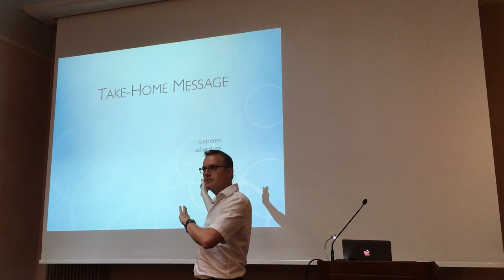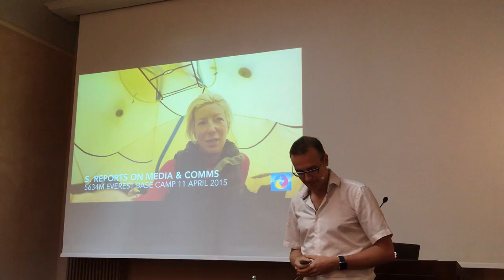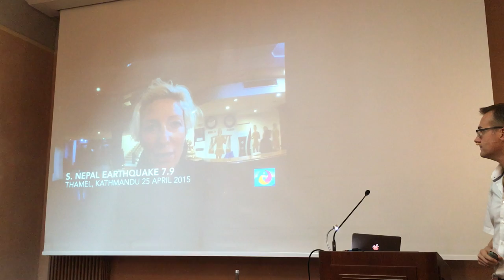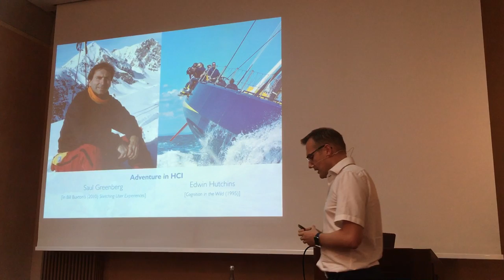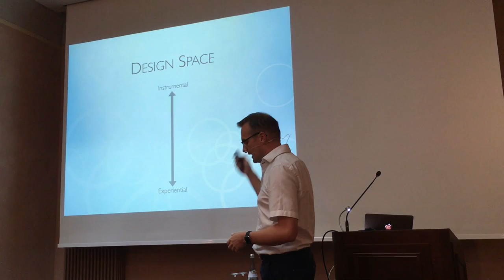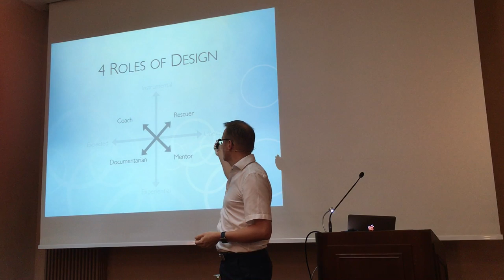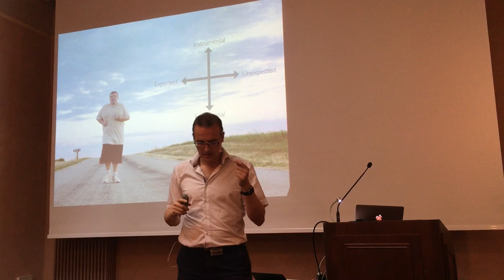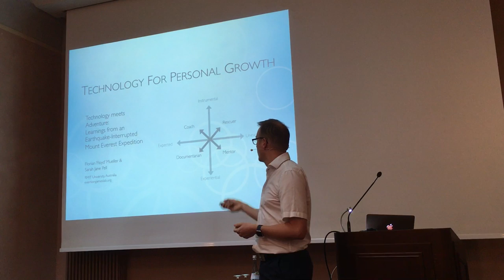Ubicomp 2016: Florian 'Floyd' Mueller & Sarah Jane Pell: Technology meets Adventure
Ubicomp 2016: Florian 'Floyd' Mueller & Sarah Jane Pell: Technology meets Adventure: Learnings from an Earthquake-Interrupted Mt. Everest Expedition
Talk given at Ubicomp'16 in Heidelberg, Germany.